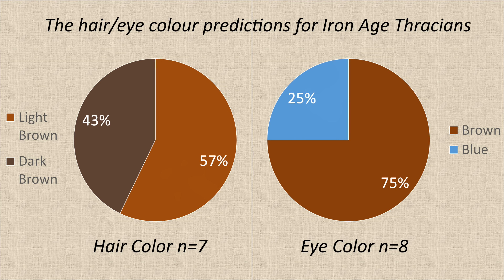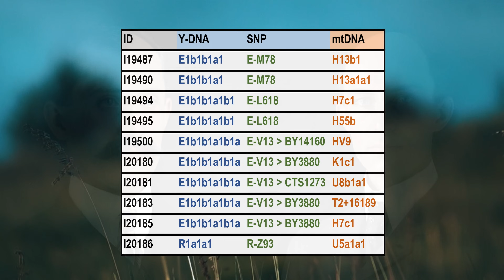Who Were the Thracians Genetically? DNA evidence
Immerse yourself in the enthralling narrative of the Thracians, an enigmatic civilization that once thrived in southeastern Europe. Embark on a captivating quest to unravel the intricate tapestry of their genetic origins, exploring their fascinating connections to ancient civilizations and their enduring legacy in modern populations.

Reference: Iosif Lazaridis et al. ,The genetic history of the Southern Arc: A bridge between West Asia and Europe.Science377,eabm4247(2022).DOI:10.1126/science.abm4247